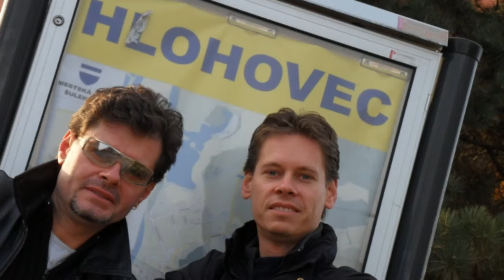IMAM SAMO SVOJU MARIJU - Aledory u Slovačkoj 2015